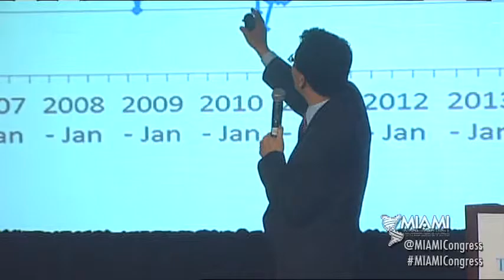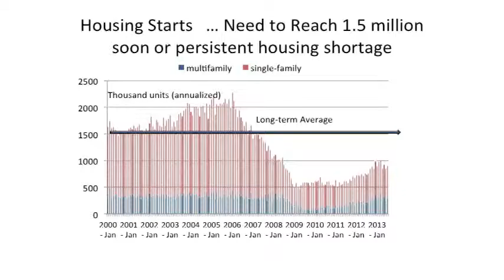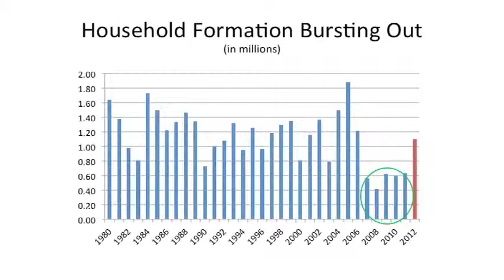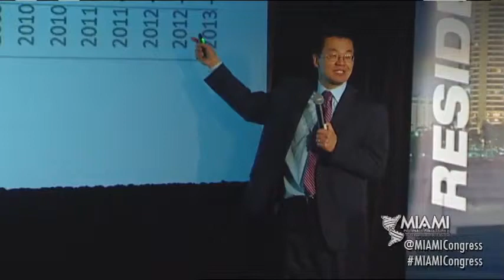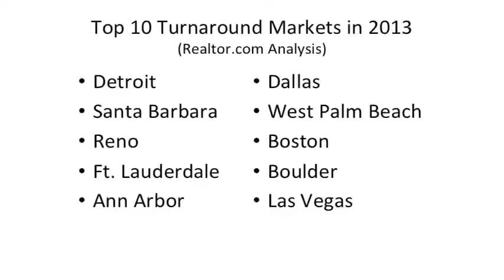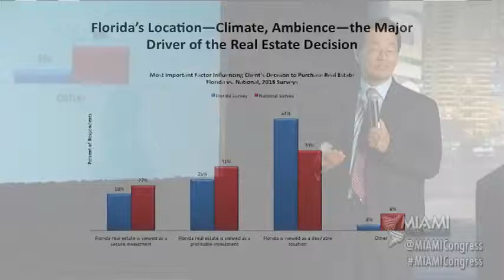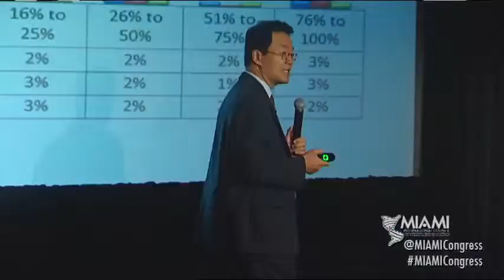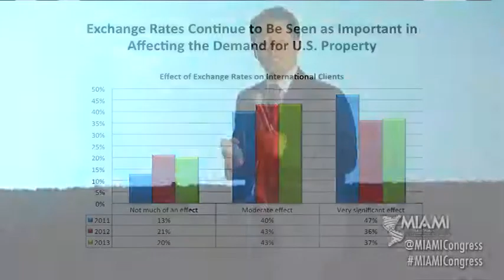Lawrence Yun - 2013 MIAMI Congress